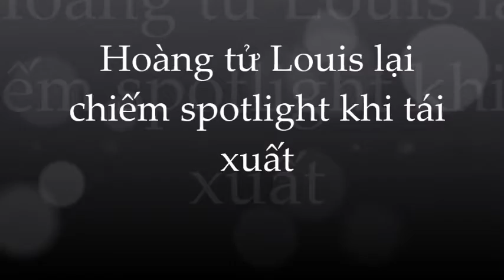Ngay vừa khi tái xuất; Hoàng tử Louis lại chiếm spotlight trong hoạt động cùng gia đình